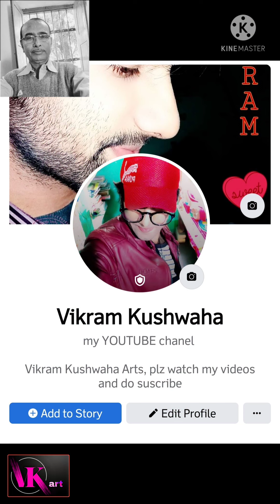portrait drawing, pencil shedding, realistic face drawing ||Vikram Kushwaha Art|| VK art